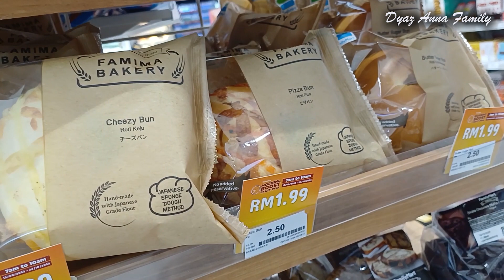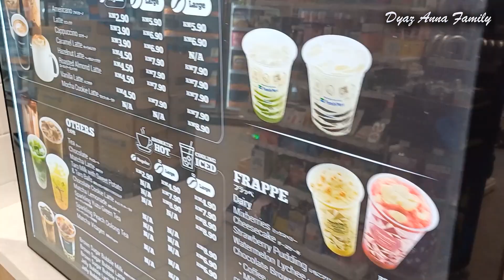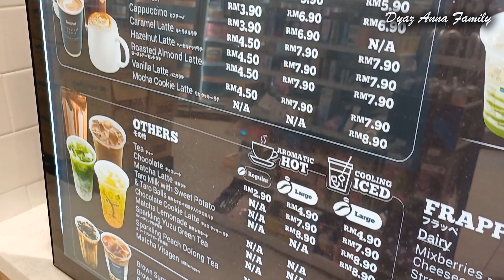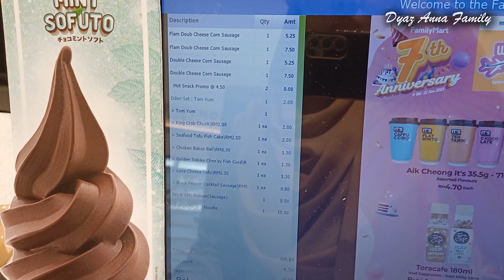MAKAN JAJANAN KOREA DI FAMILY MART | KESERUAN MAKAN BARENG KELUARGA..